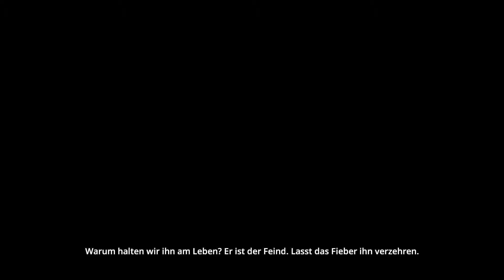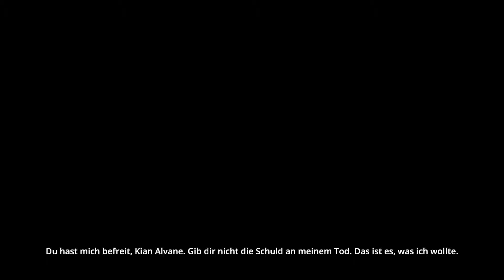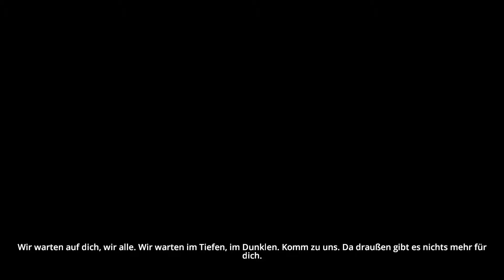Dreamfall Chapters [16] - Die Enklave ★ Let's Play Dreamfall Chapters ★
► [16] – Die Enklave ► Let's Play Dreamfall Chapters

Das Spiel zwischen Traum und Wirklichkeit

FAZINIERENDE WELTEN

«Die Welt von Arcadia existiert neben der unsrigen und liegt in Gleichklang mit ihr. Arcadia ist eine Welt voller Magie und Chaos – der Gegenpol zu Stark, der Welt von Wissenschaft und Ordnung. Die Balance zwischen den Welten wird vom Wächter gehalten, der die Energien von Ordnung und Chaos zwischen Stark und Arcadia kanalisiert. Manche Menschen, die sogenannten Wechsler, können frei zwischen den Welten wandern. Es gibt nicht mehr viele von ihnen und sie halten ihr Geheimnis vor der Welt verborgen. Manche Menschen reisen auf einem anderen Weg, sie träumen sich in die anderen Welten, sie existieren an zwei Orten zur gleichen Zeit. Man nennt sie die Träumer. Heute gibt es nur noch einen einzigen Träumer in den Zwillingswelten: Zoë Castillo.»

«DREAMFALL CHAPTERS ► PC»

Wenn Dir das Spiel gefällt, dann kaufe es im Original und unterstütze damit die Entwickler.

«LET'S PLAY DREAMFALL CHAPTERS»
Kommentiertes Gameplay mit nWo (2016)

Wenn euch das Video gefallen hat, dann lasst doch ein Like da.